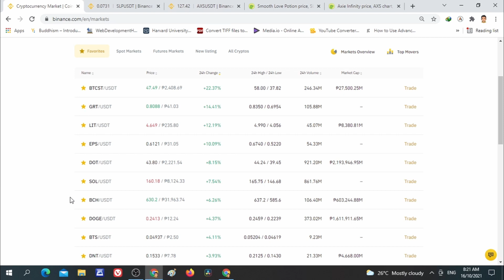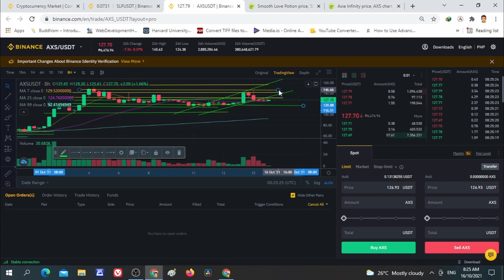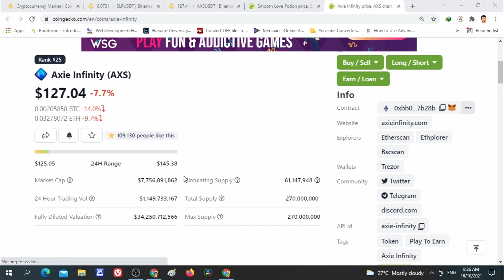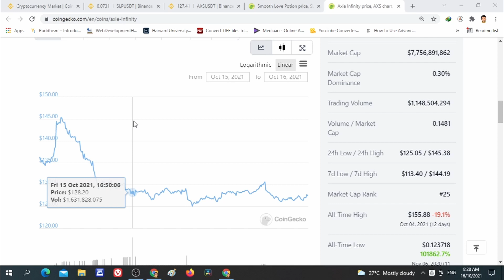SLP AND AXIE INFINITY LATEST NEWS AND UPDATES l OCTOBER 16, 2021 l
Hey guys! I'm Woolfie and on this video ay pag uusapan natin ang current market price at price prediction ni SLP at AXS ngayong October 16, 2021. Unang update natin today guys!